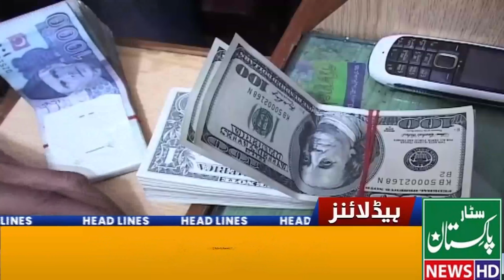News Headline Star Pakistan News HD/01/4/2022/02PM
We Are trying to spread Reality based news. You can contact to be apart of Our news Team. We are Pakistan.